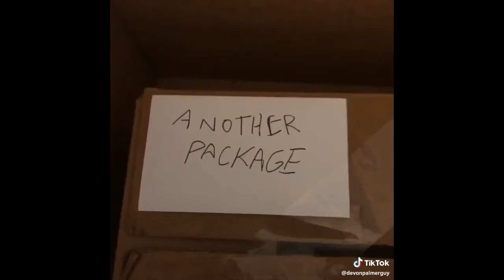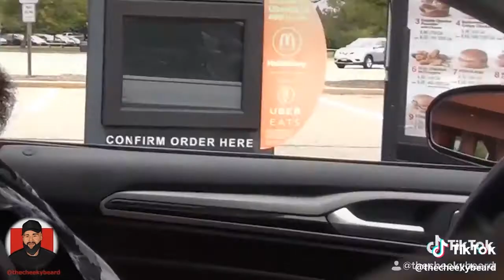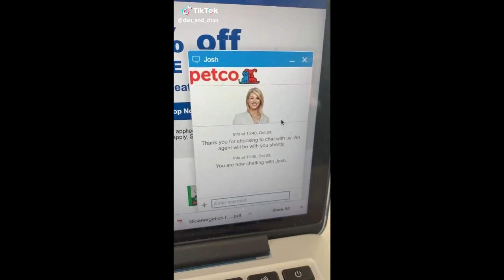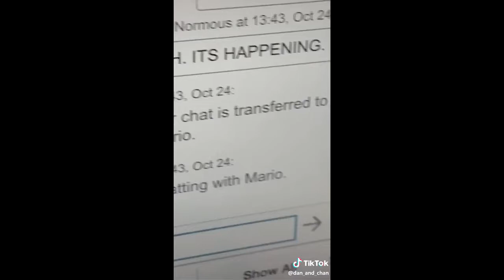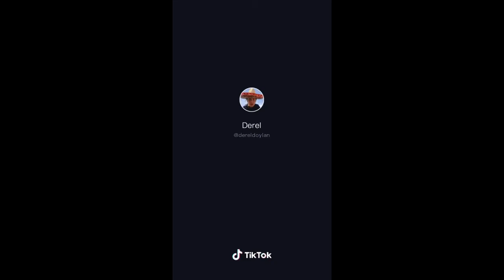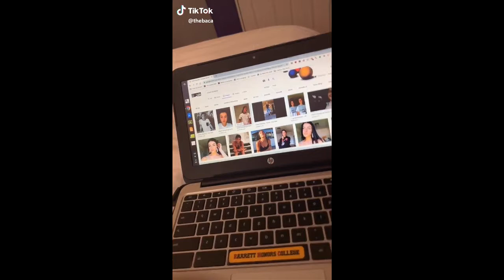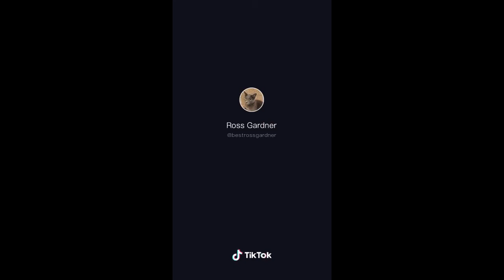MEMES I ALWAYS HAVE IN MY POCKET | BEST TIK TOK MEMES 2019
Made this just to make you laugh and to promote some of your's tik tok's,credits are at the end of every clip,also I liked every during the search,thank you.Leave a like,Subscribe and Share if you want